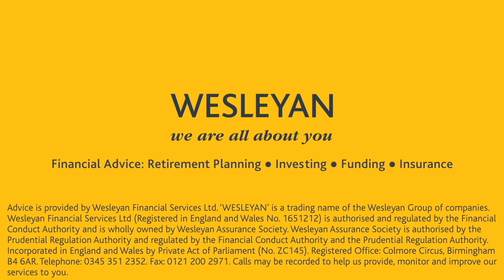Golden Moments - Gareth Stainsby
Specialist Financial Adviser from Wesleyan Financial Services, Gareth Stainbys, reflects on moments that makes his job so rewarding.